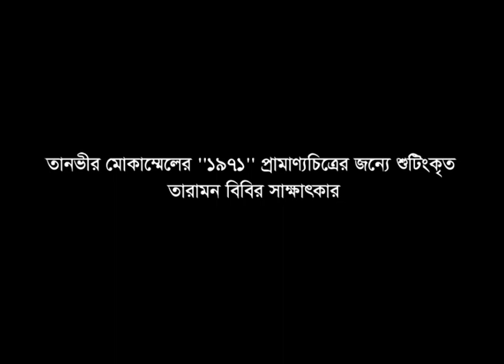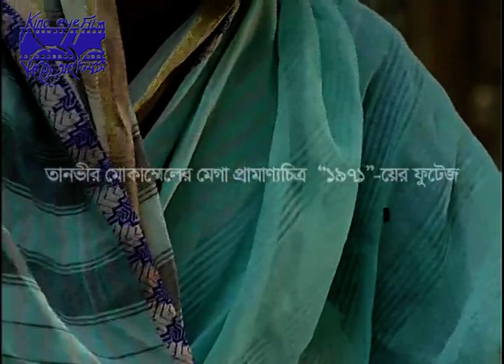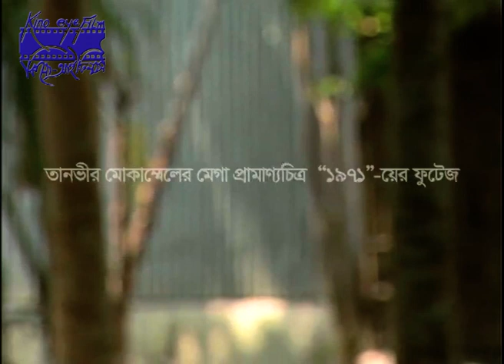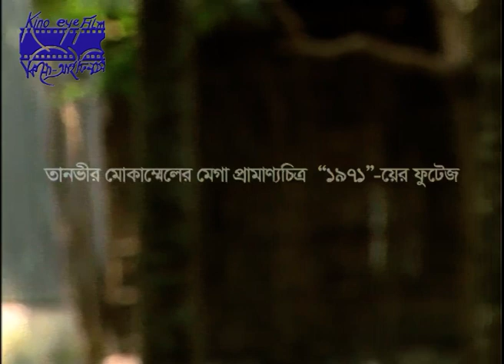Interview of Taramon Bibi shot for Tanvir Mokammel's mega-documentary film “1971”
Taramon Bibi is a female freedom fighter who fought with arms in the Bangladesh liberation war in 1971. In this video Taramon Bibi tells about her experiences during the war.